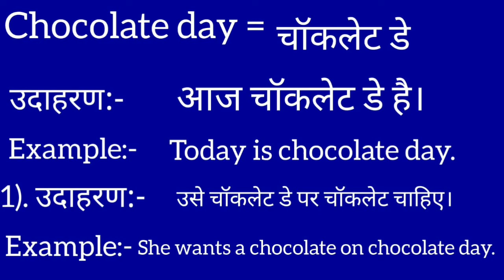Chocolate day me kya hota hai || chocolate day ka matlab || chocolate day meaning in hindi